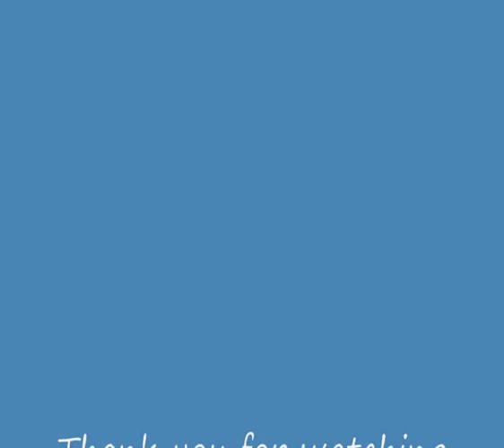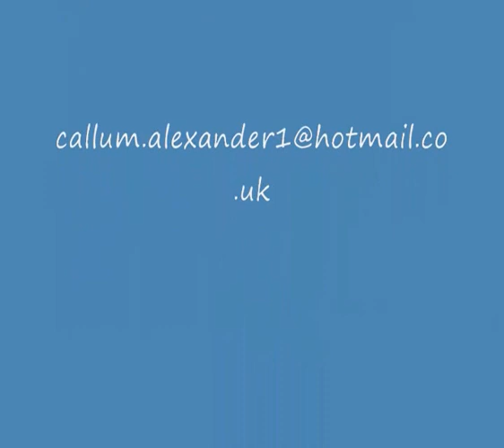Callum Alexander - Football (soccer) scholarship video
Compilation of highlights that I have put together to try and show what I can do.